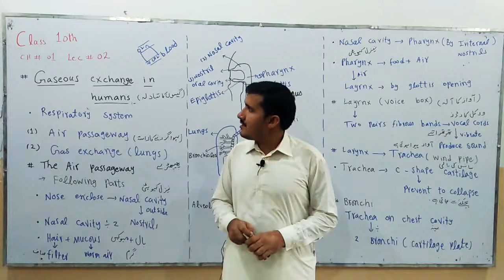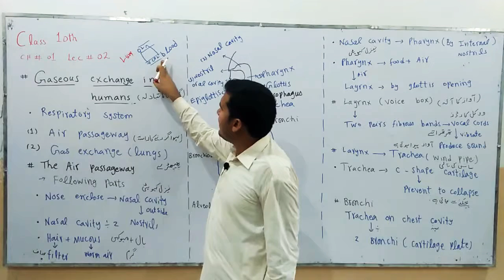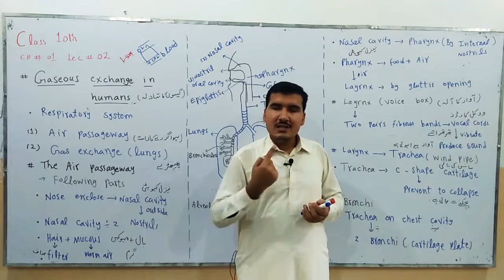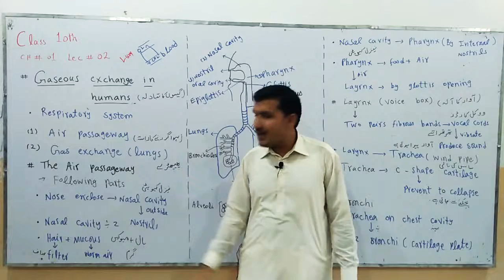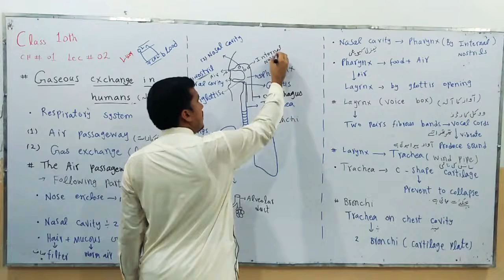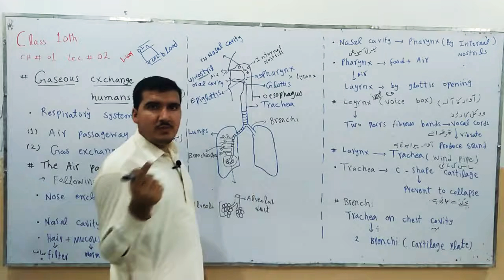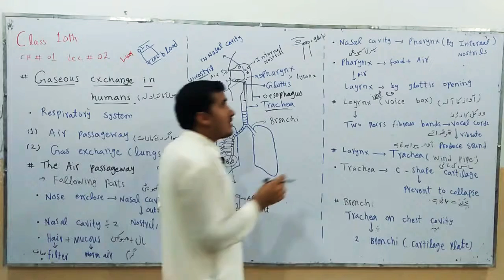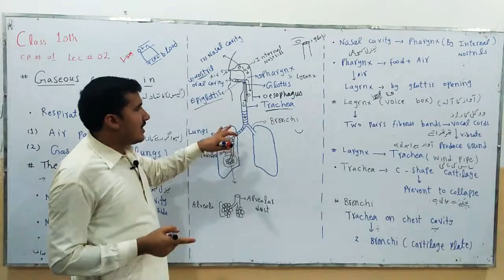Gas excange in human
Class 10th bio ch#01 lec#02